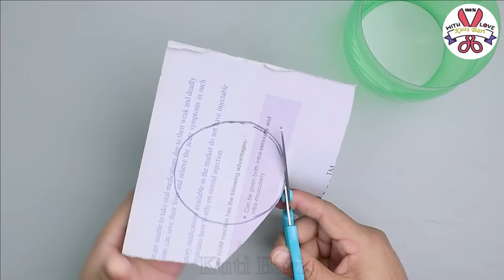Salt pot / Sugar pot making at home with Cement || Plastic bottle Salt pot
Beautiful Salt pot Making  - Look like ceramic pot making at home, Flower vase making, Pottery making.Gypsum flower vase .

# Materials :--
1. Plastic Bottle
2. White Cement
3. Acrylic color
4. Clear varnish

wall hanging
Easy Flower vase making at home
Room decorating
Best out of waste
Room decor